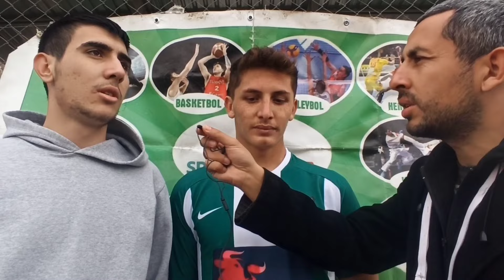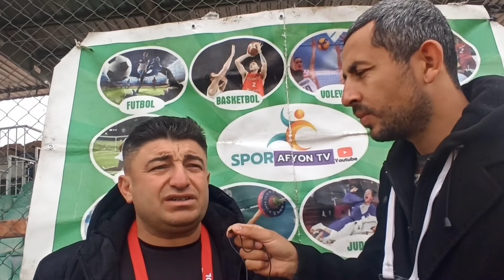Susuz Belediyespor - Sarık Köyü Gençlikspor Gönbeler Süper Amatör Lig Maçı Özet Görüntü ve Röportajı